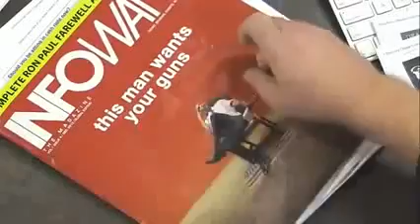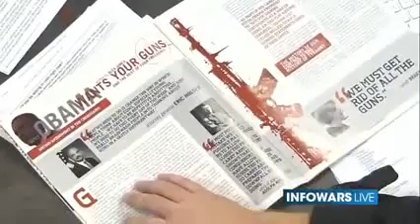Gun Owners of Americas Larry Pratt, "Obama Is A Communist Dictator"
Larry Pratt defends the 2nd Amendment on the Alex Jones show.